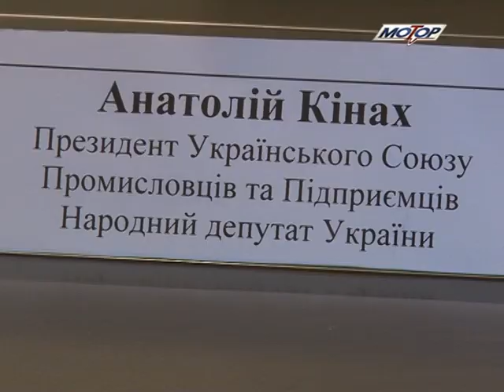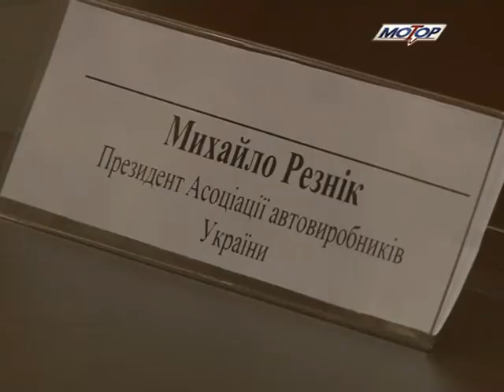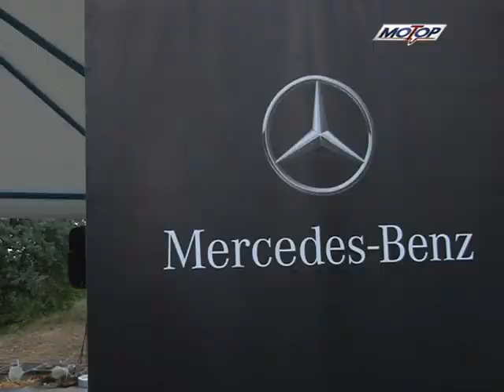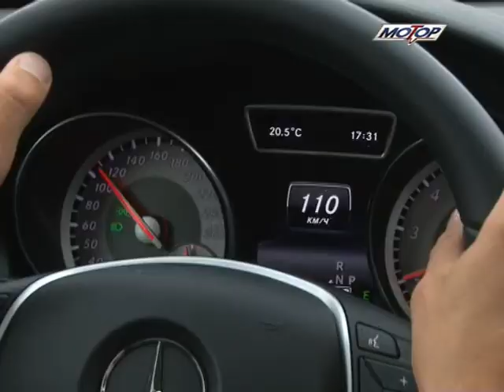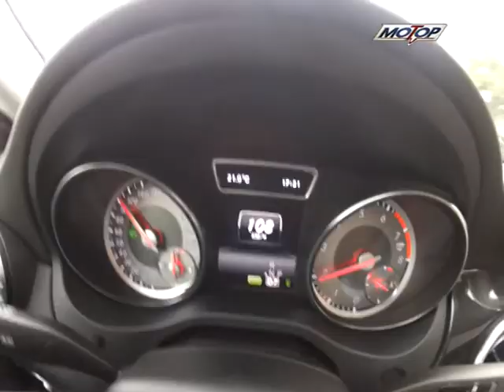Мотор-ТВ от 14 07 2013/Motor TV 14 07 2013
1. Еще не закончилось интенсивное ломание копий по поводу таможенных пошлин, а тут новая тема - утилизационный сбор. Брифинг для журналистов провели: В.Резник, Т. Васадзе, А Кинах.

2.  В рубрике "Сто советов от Атлант-М" учимся избавляться от пятен битума на кузове.

3. Mercedes Summer Day в Крыму - журналисты полны эмоций.